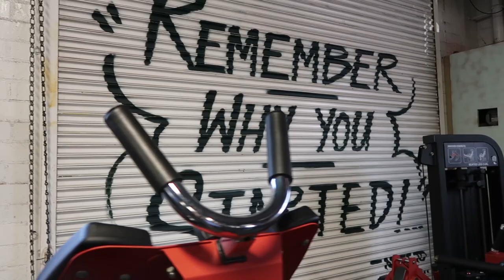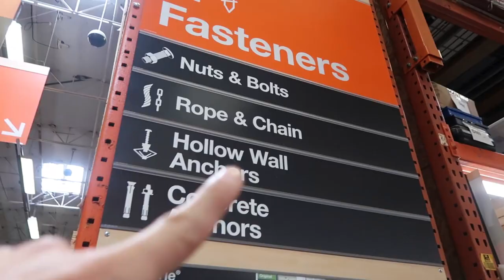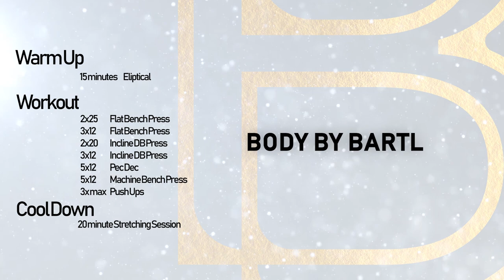Effective Chest Workout | Under 40 minutes | Johannes Bartl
[LONG DESCRIPTION]